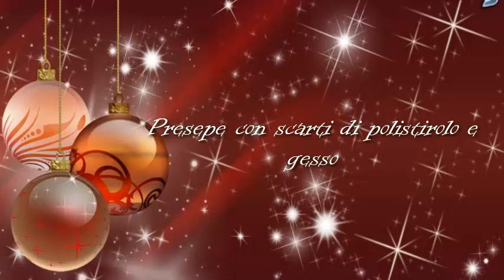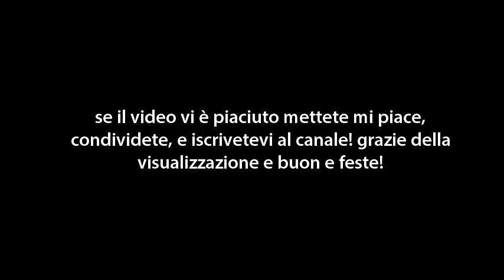presepe con scarti di polistirolo e gesso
come fare una piccolo presepe con materiale di scarto.